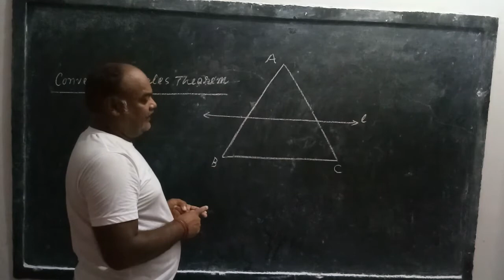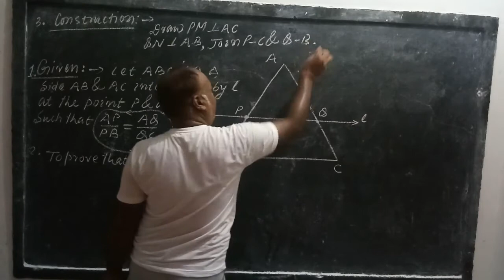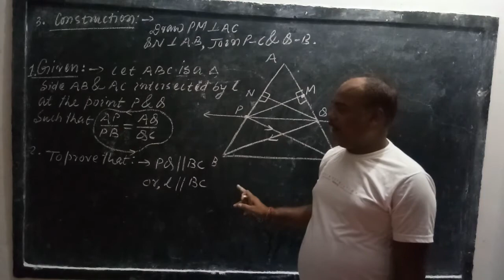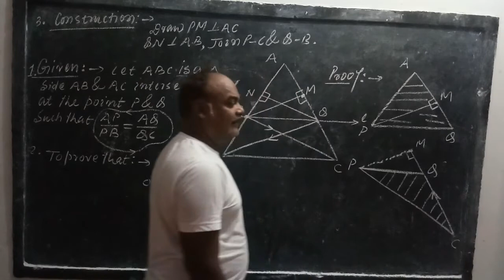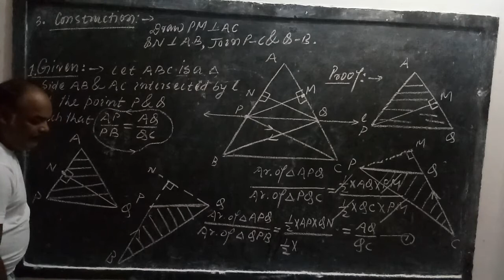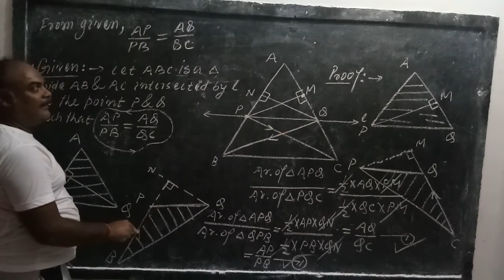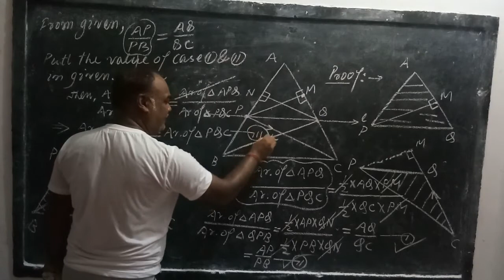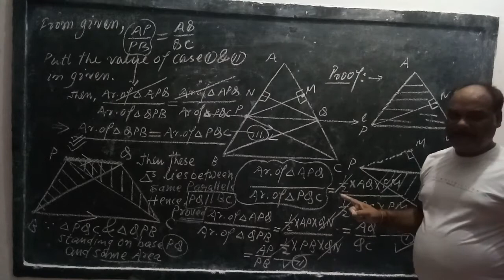Concept of geometry (lecture -2nd)